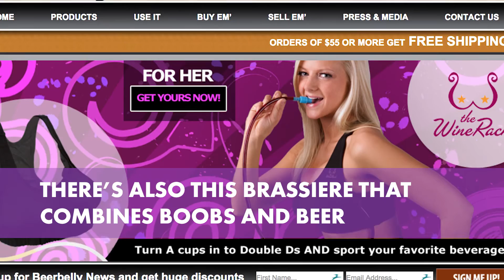These bras are packing some heat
Bra technology has really come a long way over the years. Recent advancements have made them versatile articles of clothing that can hold items ranging from loaded guns to beer.